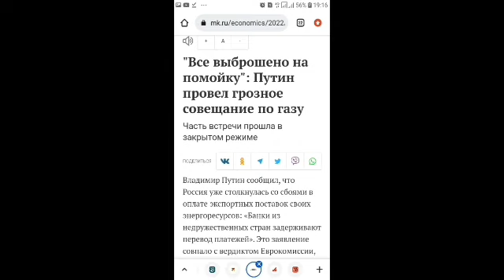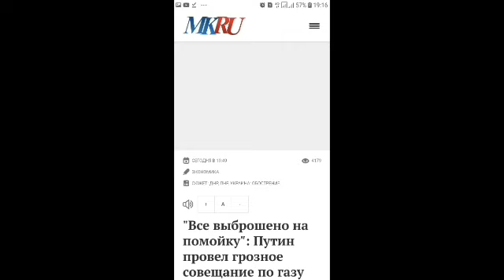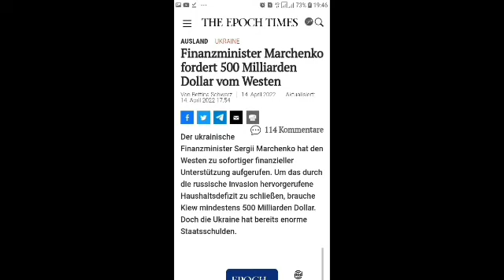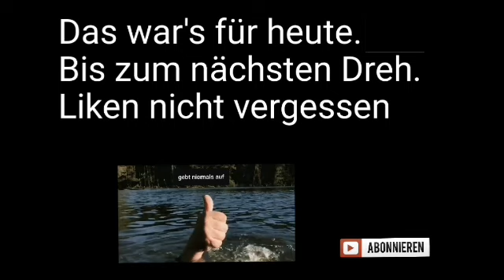14.04.2022 Weltgeschehen, Gassituation, singende Politiker, Sederabend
wer Biden, Kim, Schwu...eh Selinski, Putin und Hitler singen sehen möchte, sollte sich die kompletten 08:23 reinziehen.

Die Message zum Gas bleibt jedenfalls deutlich.

Leider schnitt das Programm soundtechnich abklingend einen Satz bei dem Alb Block weg.
Dieser lautete "vielen Dank vorab Sven."

Das Video bleibt erfolgreich NICHT MONETÄR, da mein gebasteltes Intro wie beabsichtigt eine Urheberrechtsverletzung nach sich brachte. fg

Für weitere Infos rund zum Thema Endzeit

oder werde Teil einer Endzeit Talk Community und bring dich aktiv in Diskussionen ein.